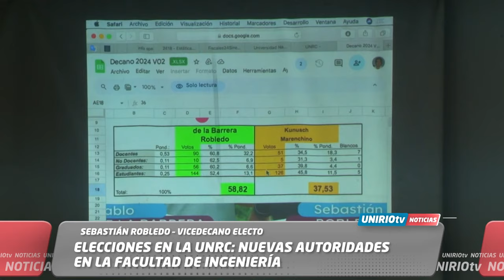ELECCIONES EN LA UNRC: NUEVAS AUTORIDADES EN LA FACULTAD DE INGENIERÍA -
PABLO DE LA BARRERA – DECANO ELECTO
SEBASTIÁN ROBLEDO – VICEDECANO ELECTO
UniRio TV
Universidad Nacional de Río Cuarto
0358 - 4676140